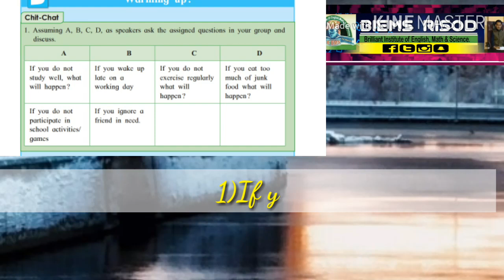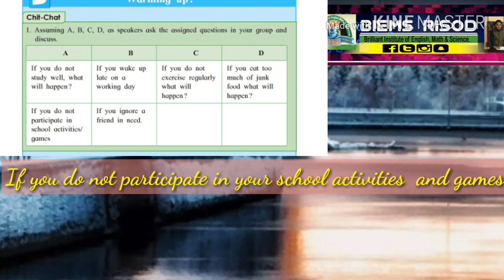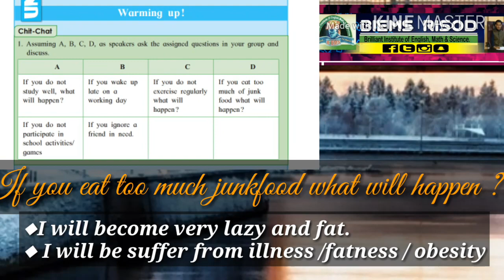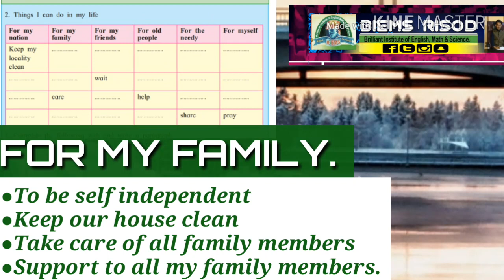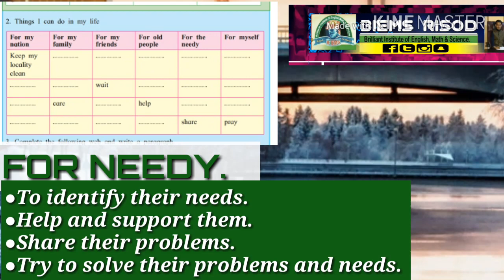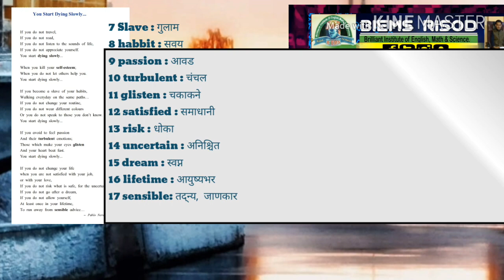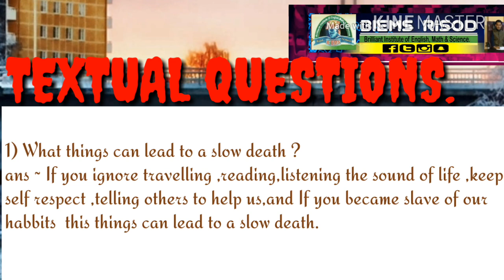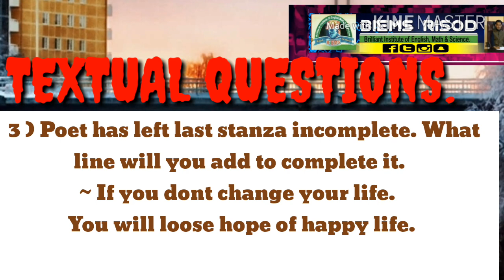You start dying slowing class10th English. Warming up chit chat textual questions.By Gopal Sadar sir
Maharashtra state  board unit no 2
You start dying slowly written by Pablo Neruda.
You start dying slowly.
This video will help student to study the poem.
And to complete school home work     or prepare mind for the poem.

class 10th english poem you start dying slowly.
मित्रांनो व्हिडीओ ला दिलेल्या प्रतिसादाबद्दल धन्यवाद    You start dying slowly.    या इंग्लिश च्या poem मधील महत्वाचे शब्द,वर्कशॉप, महत्वाचे प्रश्न सर्व माहिती आहे व्हिडीओ शेवट पर्यंत अवश्य पहा

Class 10th poem no 2.1 You start dying slowly.
All warming up activities and chit chat.is given in marathi language.Maharashtra state board syllabus|Biemsrisod|BiEMS Risod|

hi friends,
In this video I have explain you a poem You start dying slowly.
All questions and activities including Warming up, chit chat,english workshop.
English workshop of You start dying slowly.

या चॅनेल मधील सर्ववच व्हिडीओ 10वि तील विद्यार्थ्यांसाठी महत्वाचे आहेत

तरी ते प्ले लिष्ट मधून शोधून बघा

आणि हो माझ्या ज्या मित्रांना संस्कृत संयुक्त किंवा संपूर्ण अवघड जात असेल तर कंमेन्ट मध्ये कळवा

मुद्दाम त्यांच्या साठी त्यावर व्हिडीओ बनवून अपलोड केला जाईल

खरंच अवश्य कळवा